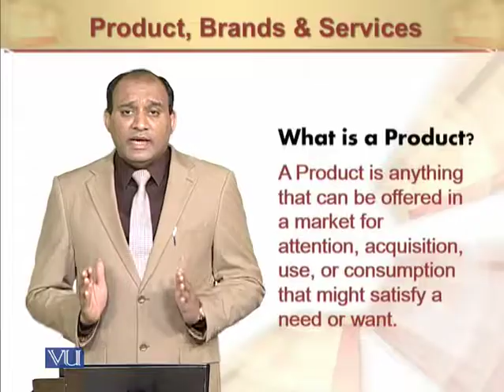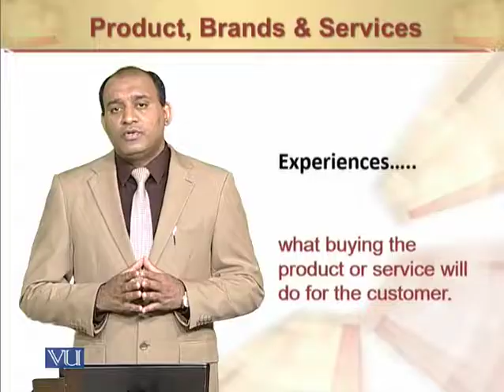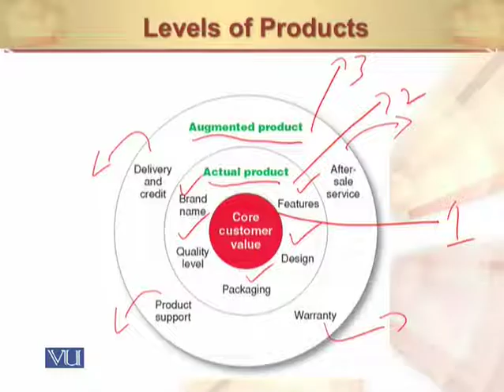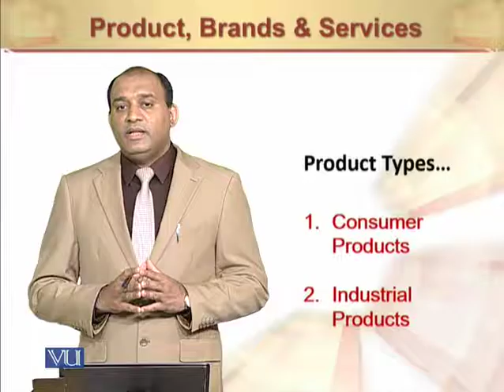Product, Brands & Services | Principles of Marketing | MGT301_Topic090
Product, Brands & Services
by Mr. Rizwan Saleem